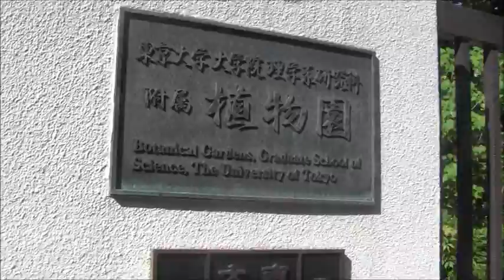東大小石川植物園の「ショウブの池」を見に行く